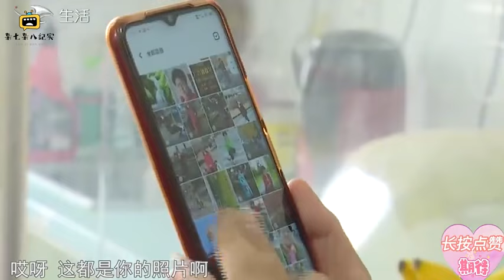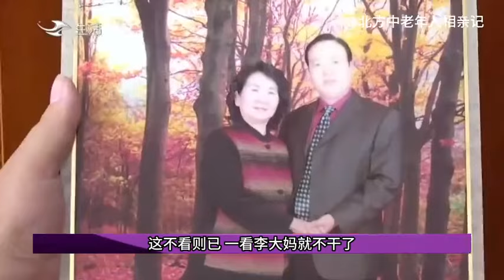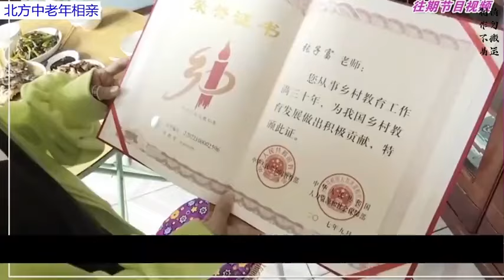大哥相親全是水分被紅娘拆穿，大姐更是刨根問底專治妳不服#綜藝